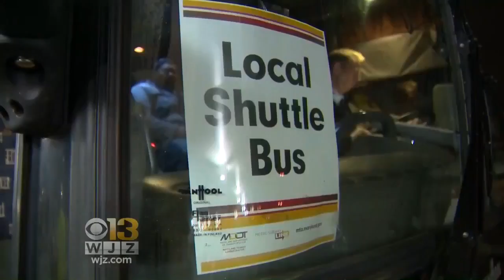Coming Up On WJZ This Evening